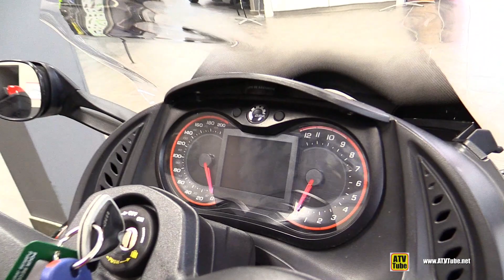Can Am Spyder RS-S 2013 Model - Walkaround Tour